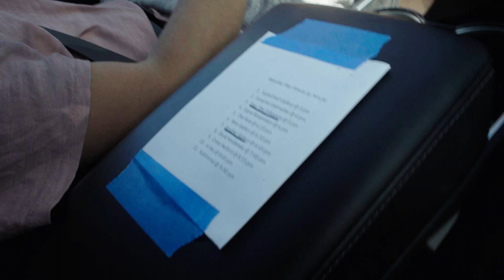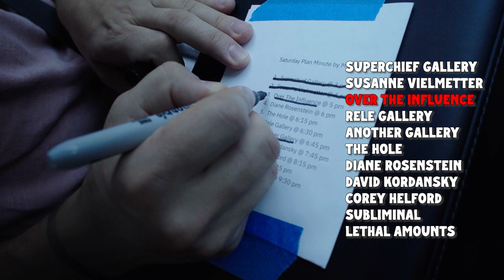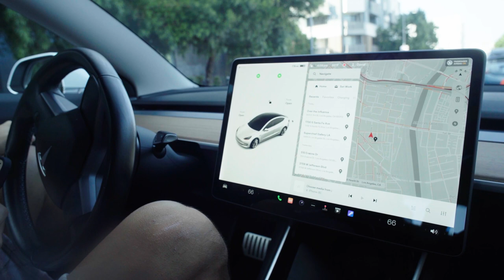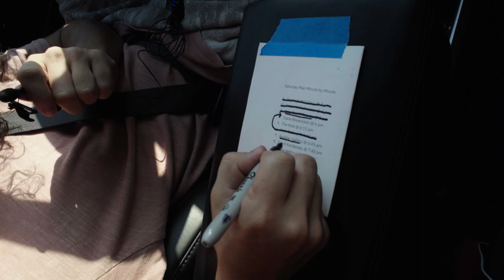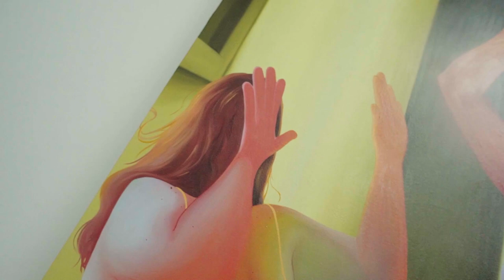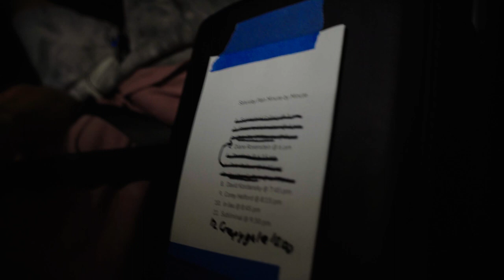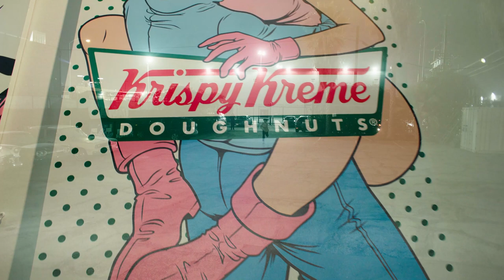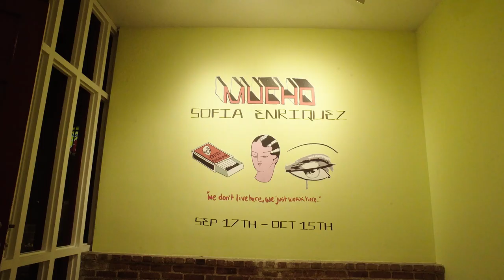Visiting 11 Galleries in ONE DAY!!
With the help of "What's on Los Angeles", we visited 11 different galleries in one day! Starting the visit with Superchief Gallery, I was able to find a gift for Kristen Liu-Wong who opens "Hard-Pressed" at LA's Corey Helford Gallery.